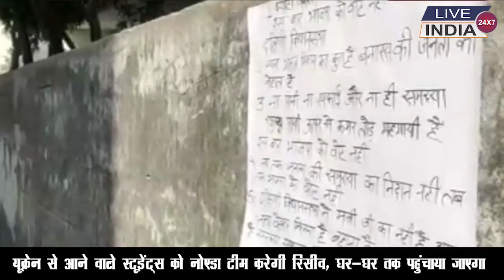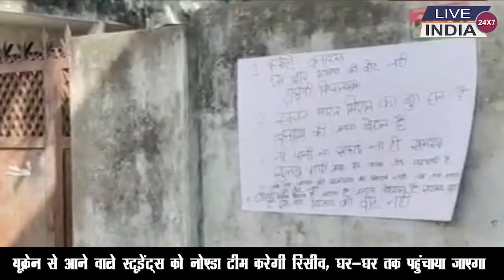वाराणसी में फूटा लोगो का गुस्सा, इस तरह किया वोट का बहिष्कार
liveindianews.org # वाराणसी में फूटा लोगो का गुस्सा, इस तरह किया वोट का बहिष्कार यूपी के वाराणसी (Varanasi) में सातवें चरण में मतदान होना है. मतदान से पहले मतदाताओं की नाराजगी भी सामने आ रही है. सड़क,पानी,सीवर और सफाई के मुद्दे को लेकर दक्षिणी विधानसभा के नवाबगंज वार्ड के कैवल्य धाम इलाके के मतदाताओं का गुस्सा स्थानीय बीजेपी विधायक नीलकंठ तिवारी पर फूट पड़ा.विधायक से नाराज लोगों ने इलाके में अपनी समस्याओं के पोस्टर लगाए और इस चुनाव में वोट के बहिष्कार का ऐलान किया